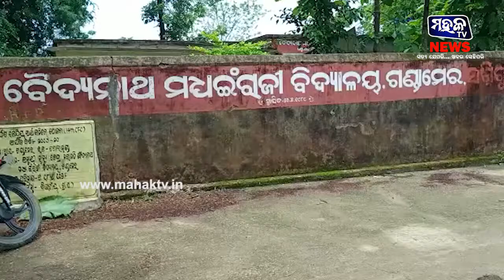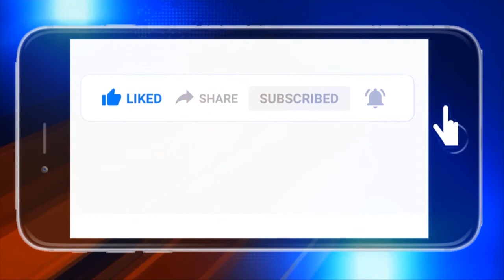କଳାହାଣ୍ଡି : ବିପର୍ଯ୍ୟସ୍ତ ଅବସ୍ଥାରେ ପ୍ରଧାନମନ୍ତ୍ରୀ ଗ୍ରାମ୍ୟ ସଡକ, ମରାମତି ପାଇଁ ଦାବି